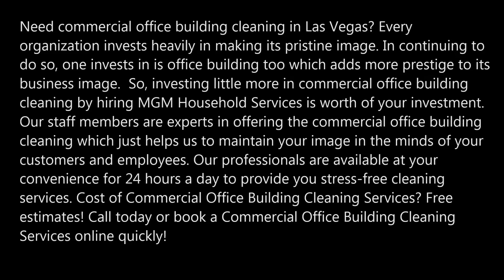Office Building Cleaning Services in Las Vegas Nevada MGM Household Services 702 530 7597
Excellent Commercial Office Building Cleaning Services in Las Vegas Nevada MGM Household Services 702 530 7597
Need commercial office building cleaning in Las Vegas? Every organization invests heavily in making its pristine image. In continuing to do so, one invests in is office building too which adds more prestige to its business image.  So, investing little more in commercial office building cleaning by hiring MGM Household Services is worth of your investment. Our staff members are experts in offering the commercial office building cleaning which just helps us to maintain your image in the minds of your customers and employees. Our professionals are available at your convenience for 24 hours a day to provide you stress-free cleaning services. Cost of Commercial Office Building Cleaning Services? Free estimates! Call today or book a Commercial Office Building Cleaning Services online quickly!

 Choosing the right commercial office building cleaning will help you in impressing your clients and will ensure the professional atmosphere is set up in the office building
COMMERCIAL OFFICE BUILDING CLEANING LAS VEGAS
Our unique services make us different from others as we offer flexible scheduling and services can be availed on daily basis, weekly and monthly basis which suits your budget and requirements. In fact, our expertise will also provide the detailed report which will let you know what we have done and what need to be replaced or repaired.
We are keeping our communication line open as well as transparent to access the account, work orders and progress reports.
The services of MGM Household Services include the following services:
• Restroom Cleaning & Disinfecting
• Trash Removal
• Recycling Programs
• Stair & Elevator Cleaning
• Floor Care
• Disinfecting Switch Plates
• Disinfecting Doorknobs
• Disinfecting Phones
• Horizontal Surface Dusting
• Kitchen Cleaning
• Special Projects
• Carpet Cleaning
• Vacuuming
Enjoy the high-quality commercial office building cleaning with the standard green clean cleaning methods.

BEST COMMERCIAL OFFICE BUILDING CLEANING SERVICES IN LAS VEGAS NV